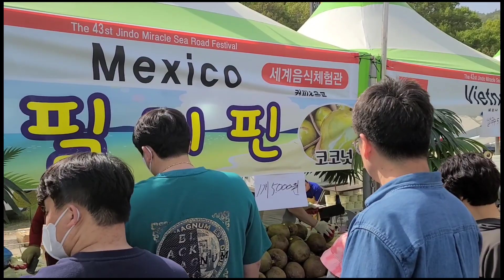진도 신비의 바닷길 축제 2023